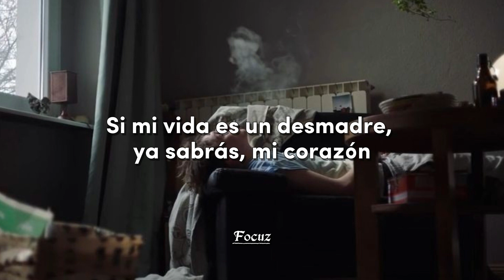Abcdario | Eden Muñoz - Junior H (Letra/Lyrics)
🎶Eden Muñoz, Junior H ( Letra/Lyrics )

🔔 Activa las notificaciones para mantenerte actualizado de nuevos videos.

👉Canción Original

🔸Letra: Abcdario

Desde que tú te fuiste, puse el modo puto en on
Ya ni salir con morras guapas me trae emoción
Me vi con una que parecía tu clon
Muy bonito y todo, pero no había conexión

Me acabé el abecedario, desde la A hasta la Z
Ya hasta repetí algunas letras
Tú eras la oficial, yo era tu por mientras

Fui tu casi algo
Chale, ando agüitado, todas son de paso
Pa' que sean interesantes, le doy fondo al vaso
Y si busco en Tinder, en tu físico, me baso

Ser una mierda sе puso de moda, no sé en qué momento
Yo quеría ser bueno, pero morí en el intento
En vez de arreglar corazones, voy a romperlos
Quiero no tener sentimientos

No sé qué tengo
Yo creo que ocupo un psicólogo
O lentes pa' ver que tú no me quieres como yo
Y agarrar el rollo y, de paso, mi dignidad
Tú me conociste entero y me dejaste a la mitad

Edén Muñoz
Junior H
México en la casa

Me tienes yendo a terapia, y ni siquiera fuiste pa' pedir perdón
Si mi vida es un desmadre, ya sabrás, mi corazón
Desde que valió contigo, yo me eché a la perdición
Me eché a la perdición

Chale, yo ni las fotos he borrado
Y tú ya traes nuevo ganado
Pasa tips, porque eres experta olvidando
Llama, please
Qué hay que hacer, pa' irlo anotando